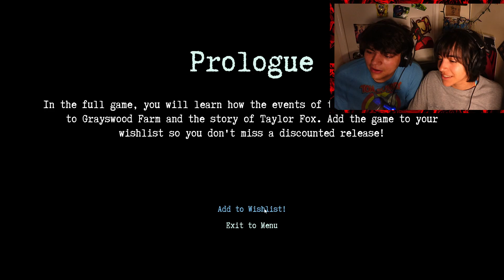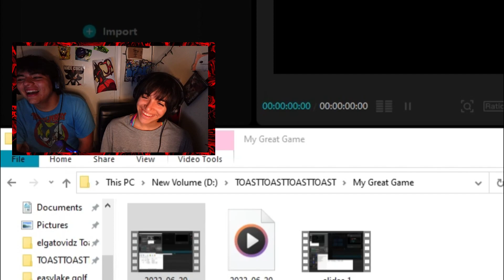A HORROR GAME ABOUT ALIENS…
Anything is appreciated for ya boy ❤️🙏
Twitter and Twitch will be used later in the future